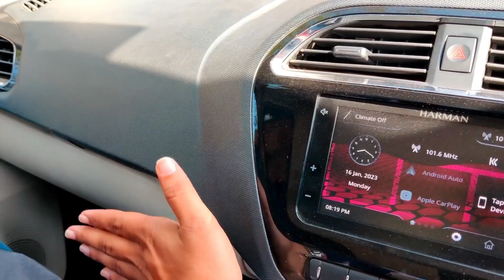Tata Tiago iCNG Drive Impression - Impressive 🔥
Hello friends you are watching Review Artist and in this channel we talk about latest  product launched like Smartphone, Electronics, Accessories, bikes, cars and much more. I will try to give their best review, overview,etc.

Tata Tiago XZ Plus CNG Prices: The price of the Tata Tiago XZ Plus CNG in New Delhi is Rs 7.80 Lakh (Ex-showroom).
Tata Tiago XZ Plus CNG mileage : It returns a certified mileage of 26.49 km/kg.
Tata Tiago XZ Plus CNG Colours: This variant is available in 5 colours: Daytona Grey, Arizona Blue, Flame Red, Opal White and Midnight Plum.
Tata Tiago XZ Plus CNG Engine and Transmission: It is powered by a 1199 cc engine which is available with a Manual transmission. The 1199 cc engine puts out 72bhp@6000rpm of power and 95nm@3500rpm of torque.
Tiago XZ Plus CNG Specs & Features: Tata Tiago XZ Plus CNG is a 5 seater CNG car. Tiago XZ Plus CNG has Multi-function Steering Wheel,Power Adjustable Exterior Rear View Mirror,Touch Screen,Automatic Climate Control,Anti Lock Braking System,Alloy Wheels,Fog Lights - Front,Power Windows Rear,Power Windows Front,Wheel Covers

Instagram - Review Artist ( review_artist1680)

Dealership:-
Sanghi Brothers
111,Chackkamed Agar Road, Ujjain, Madhya Pradesh